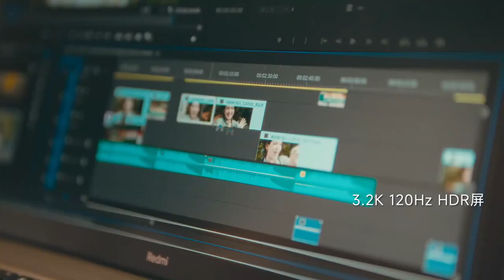RedmiBook Pro 15 2023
Ноутбук Xiaomi RedmiBook Pro 15" 2023 (R5-7640HS, 16GB, 512GB, AMD Radeon 760M) JYU4541CN — Ryzen-версия ноутбука с интегрированной графикой AMD, ярким ЖК-дисплеем с разрешением 3,2K и аккумулятором 72 Вт*ч с поддержкой быстрой зарядки мощностью 100 Вт. У ноутбука 16 ГБ двухканальной памяти и SSD накопитель объемом 512 ГБ. Оптимальный выбор для офисной работы, потянет и современные игры с разрешением FullHD.